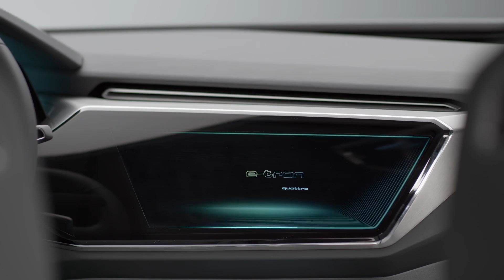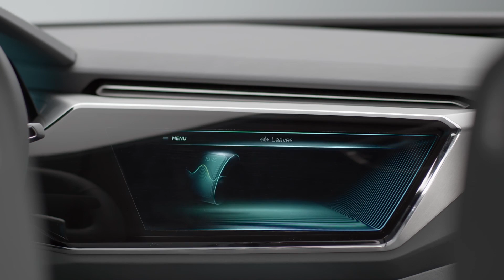The benchmark of future technology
The Audi e-tron quattro concept, the battery-electric technology study from Audi, is a whole new caliber of sporty SUV. Its range of more than 500 kilometers (310.7 mi) gives it full everyday usability. Leading technical solutions in the areas of operation and piloted driving also offer a high level of comfort and convenience.